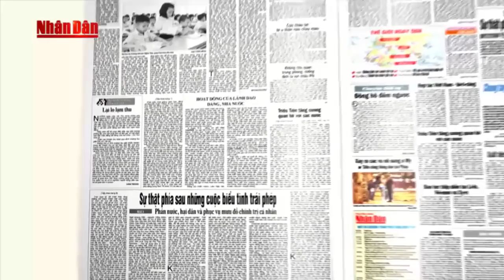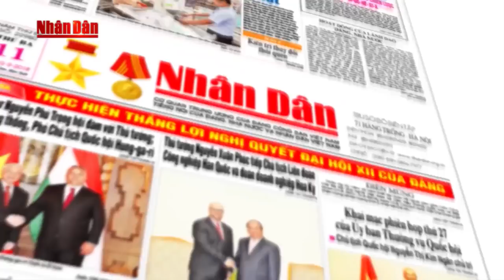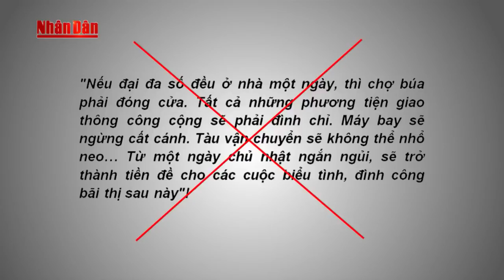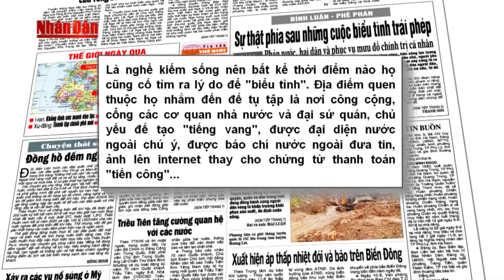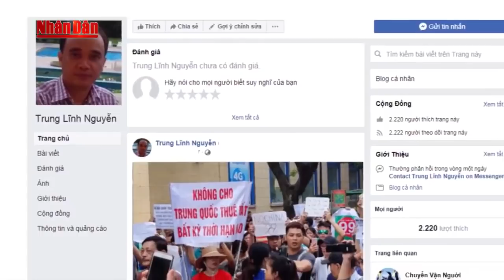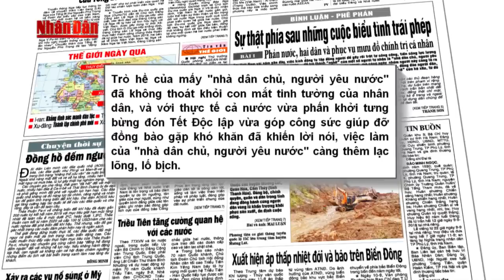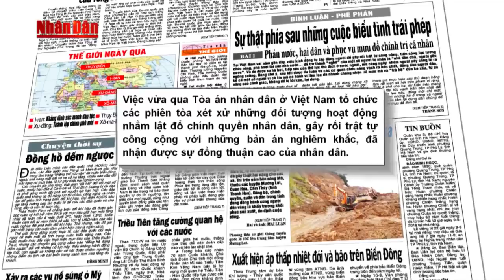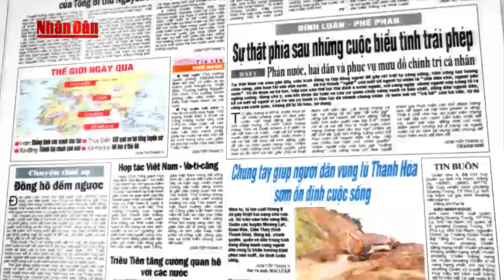Sự thật phía sau những cuộc biểu tình trái phép Kỳ 1